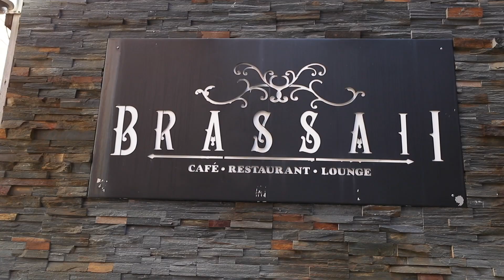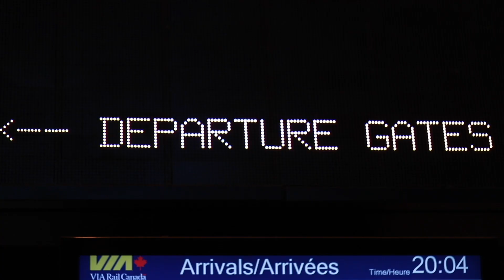Brassaii to Casa Loma Toronto Love Story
Brassaii to Casa Loma Toronto Love Story of CBC News Anchor bride and tall, dark, and good looking businessman groom.

Song:  Never_Let_You_Go_Stripped_My_Buddy_Mike_instrumental_MP3
Partnership: